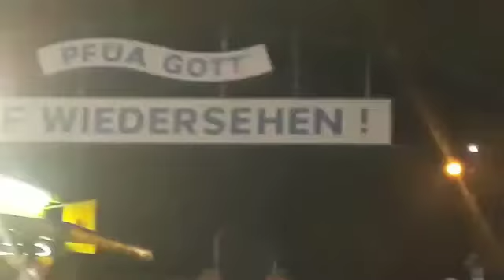Kuhl World Traveler 2018 Part 3 | Germany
Spent 2 days is Munich, Germany. Last day was Oktoberfest!